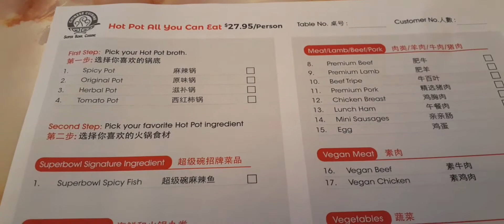Mukbang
hot pot lunch with friends